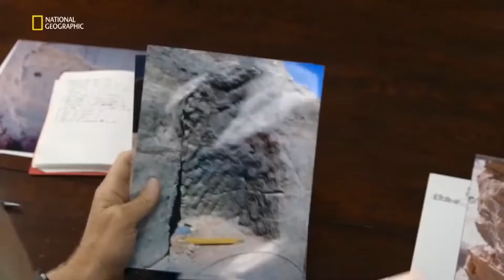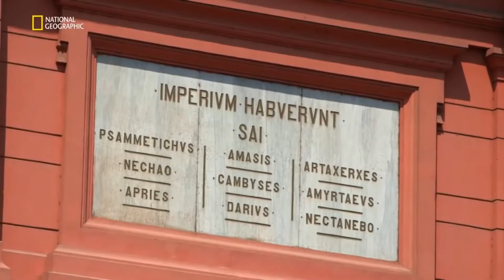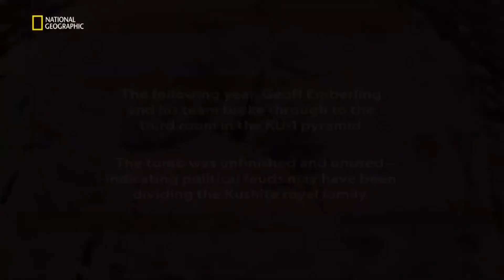Siyahi Firavunlar | Tarih Belgeseli